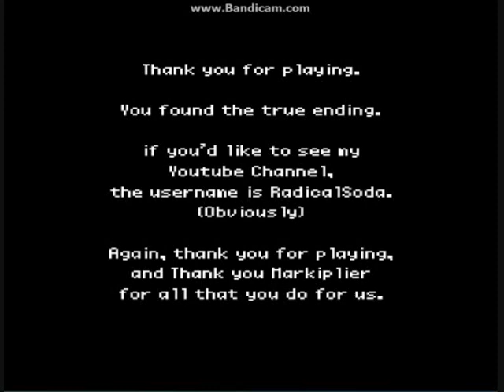Miko Plays: "With the Addition of Markiplier"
I decided to play this awesome Markiplier fan game since Hearts and Hero's was unable to download for me but I will get it working one day

Google+: +Miko Mania